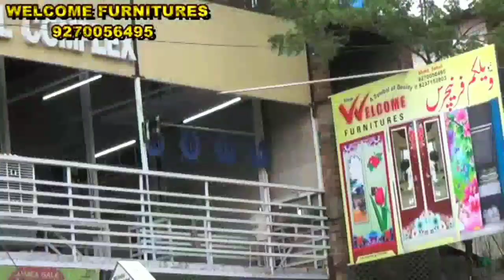راج ٹھاکرے کواگرمندروں کے بھجن اورمسجدوں کی اذان سے تکلیف ہے تو وہ ہندوستان چھوڑ دیں حاجی یوسف نیشنل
راج ٹھاکرے کو اگر مندروں کے بھجن اورمسجدوں کی اذان سے تکلیف ہے تو وہ ہندوستان چھوڑ دیں.
این سی پی لیڈر حاجی یوسف نیشنل
عید کی نماز کے پیش نظر پولس محکمہ عید گاہوں پر نظر رکھیں.
حاجی یوسف کا شہر اے ایس پی چندر کانت کھانڈوی صاحب سے مطالبہ
شہر کی عوام امن وامان قائم رکھیں
حاجی محمد یوسف نیشنل